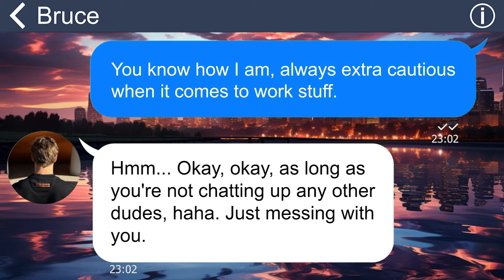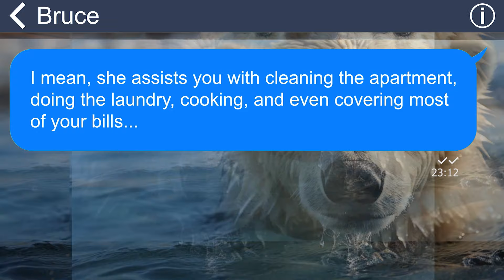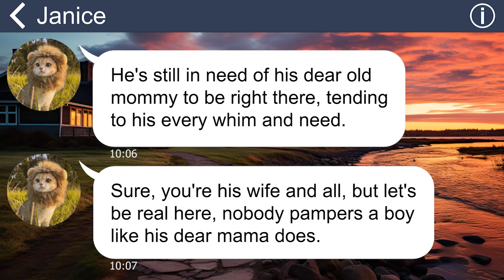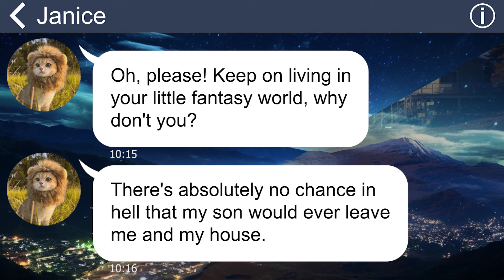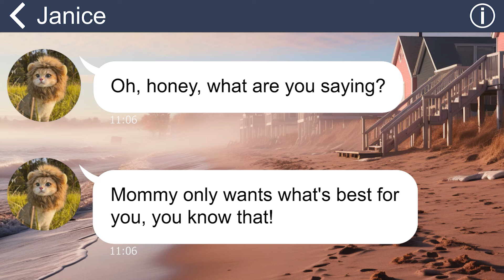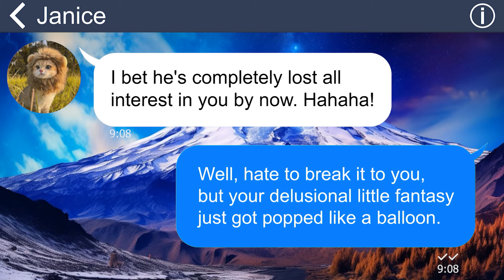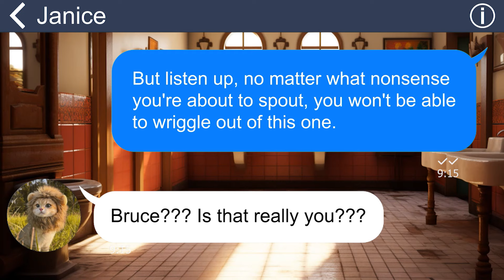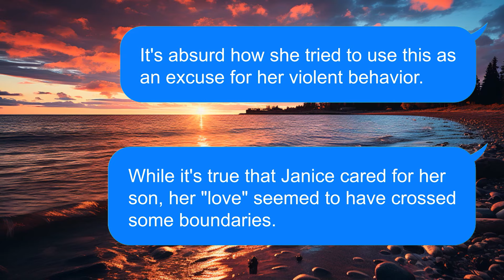[Apple] Future MIL beats me unconscious at my wedding, steals my dress, she has to repent in prison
Just as my wedding was about to commence, my mother-in-law shocked me with an unexpected revelation: she insisted that I should move in and reside with her and her son. When I firmly declined this proposition, she took it to the extreme and physically assaulted me on what was supposed to be the happiest day of my life